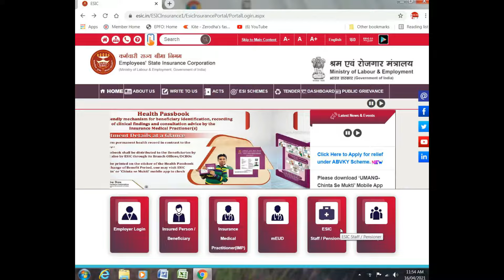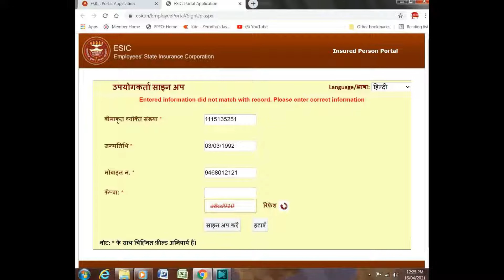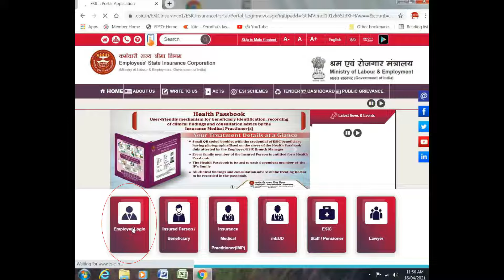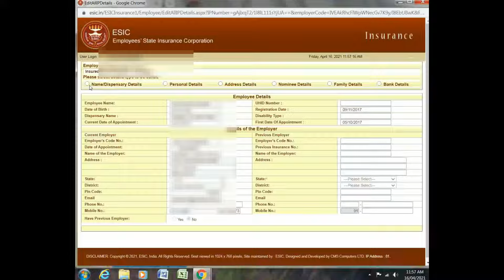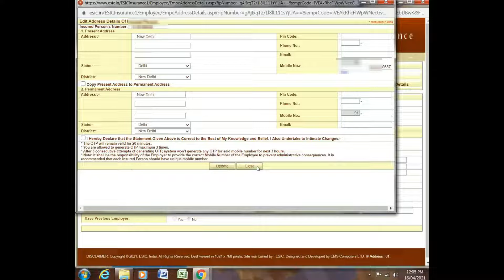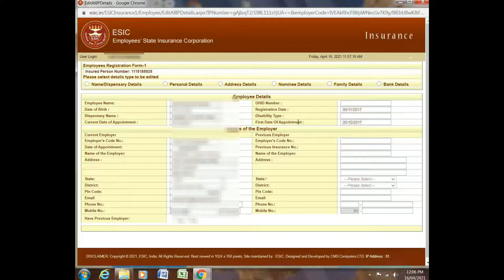How to correct Mobile number in ESIC | ESI में मोबाइल नंबर गलत है तो कैसे ठीक करें ?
Hey Dosto,
jaisa ki hum sab jante hain ab ESIC me Employee login krne k liye apka mobile number ESI me update hona chahiye agar apka mobile number update nhi hai ya galat hai to aap apne ESIC me login nhi kr skte hain. To aaj is video me hum bat krenge ki kaise aap ESIC me apna mobile number thik kr skte hain.
to dosto is video me jo process btaya gya hai wo employee k liye aur company k liye important hai to video ko last tk dekhen video achi lge to like kren , video ko share kren aur channel ko subscribe kren @PanghalTechnology
LED Deal
zebronic Speaker
Boya Mic